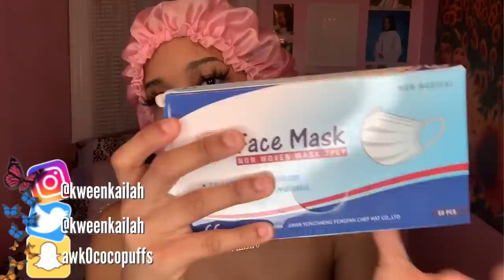i ate an edible and installed a wig lol :)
FAQ:
Age: 18
Ethnicity: Grenadian
Fave color: Pink